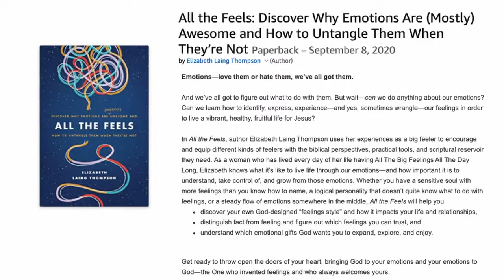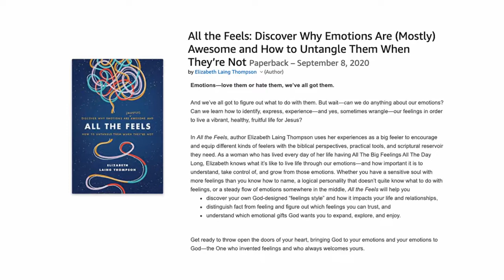Experiencing All the Feels with Elizabeth Laing Thompson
Are you someone who feels "All the Feels?" Or perhaps you'd prefer to not have to bother with emotions at all? Either way - you'll love today's conversation with Elizabeth Laing Thompson where we talk about why emotions are so wonderful, how we can use them for good, and what to do when our emotions try to lead us astray.